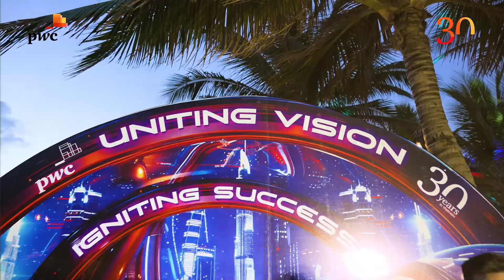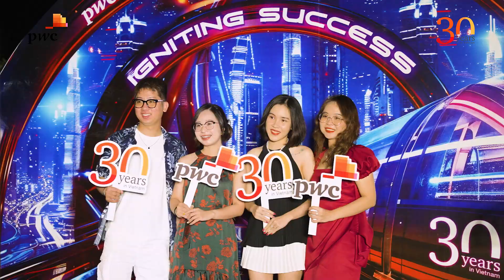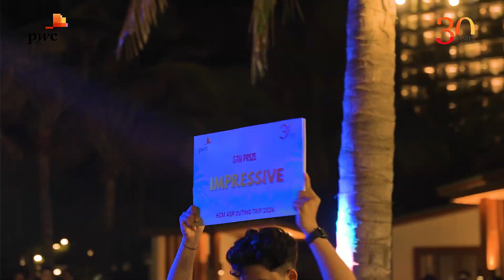PWC-30 Year Unting Vision Success Camranh 05-2024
TVC-FILM-LIVESTREAM
OMEGA MEDIA